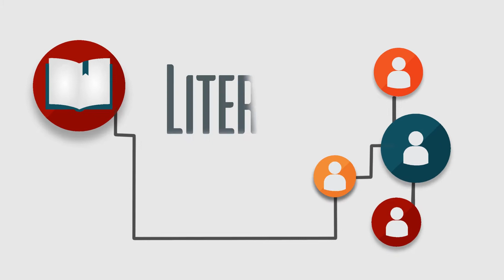Literatura em Rede: Eu, pescador de mim - Wagner Costa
O Literatura em Rede tem parceria com 9 livrarias e sebos locais.
Até o dia 25 de julho, você encontra livros com até 60% DE DESCONTOS pelo site vemdelivery.com.br. Vamos incentivar a leitura.

No vídeo de hoje, vamos conhecer sobre o livro 'Eu, pescador de mim', de Wagner Costa.